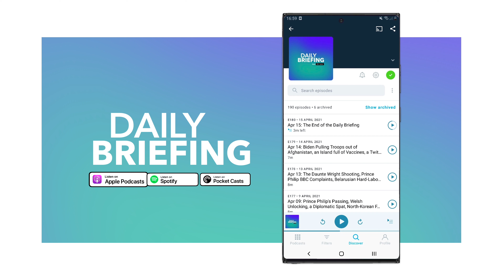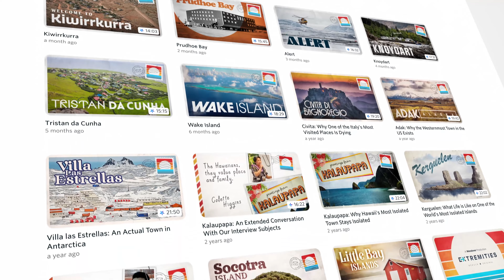Is Russia About to Launch a Massive New Offensive?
Sign up to Nebula to get the ad-free access to the full Daily Briefing every single day

In today’s episode, we run through Russia’s possible new offensive. Also, we look at the strange UFOs over North America; the devastating earthquakes in Turkey and Syria; and the cyclone tearing through New Zealand.

Further reading:

✍️ Russia & Ukraine

✍️ USA UFOs

✍️ Turkey & Syria Earthquakes

✍️ New Zealand Cyclone

00:00 Intro
00:35 Russia & Ukraine Update
03:10 USA UFOs
04:05 Turkey & Syria Earthquakes
05:15 New Zealand Cyclone
06:01 TLDR Good News